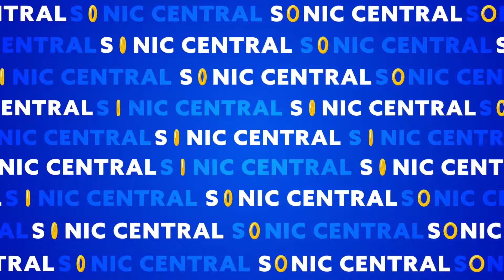Sonic Central June 7th 2022 | Starbrine2020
Tune in for a sneak peek at some of our upcoming projects, partnerships, and events happening in 2022!

To keep up-to-date with all things Sonic all year long, follow us across our social channels: